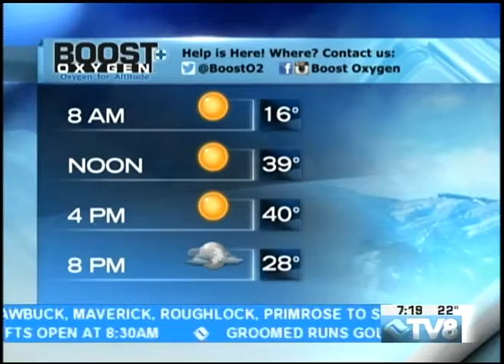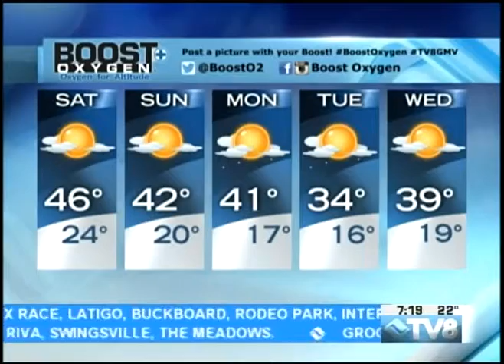Weather Report Boost Oxygen 02.26.16